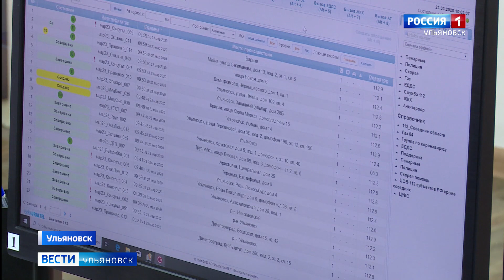Центр мониторинга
Около сотни вопросов о короновирусе ежедневно поступает от ульяновцев в Центр мониторинга. Структура начала работать на базе службы обработки вызовов 112. По этому номеру можно получить помощь и ответы на все вопросы, связанные с пандемией.